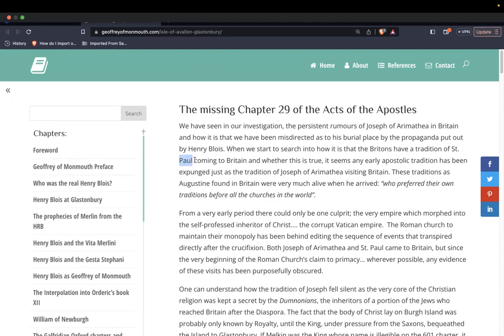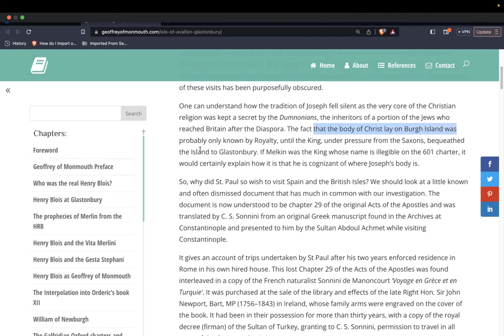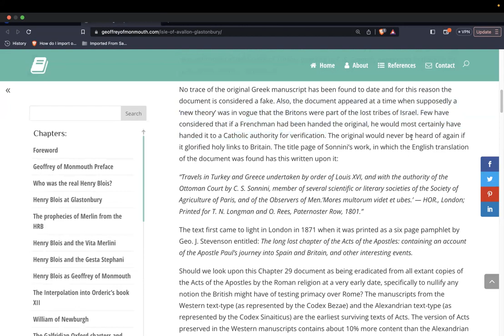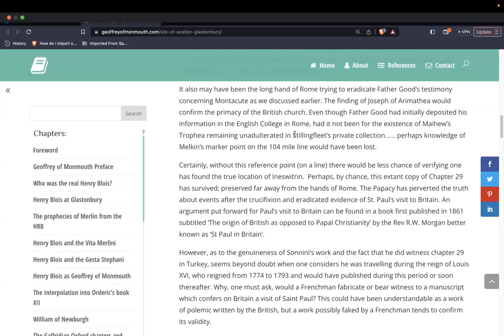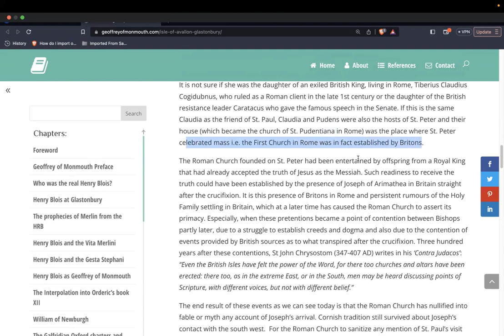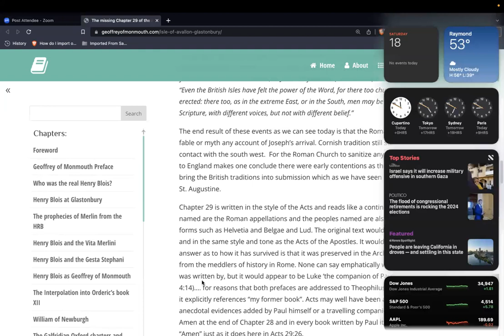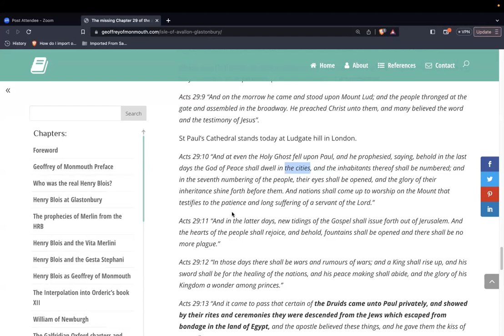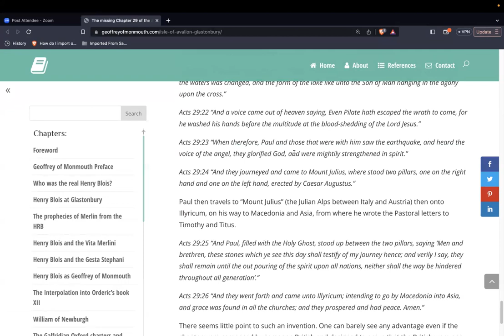Shabbat Study on Act 29, and some related history. 7th of the 8th month (18Nov23)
Shalom to you all, Yahuah be with you (Ruth 2:4)

We cover the missing last chapter of the book of Acts, read a little on how it came down to us through time, why it was hidden, and a few more nuggets for seekers of hidden knowledge and wisdom.